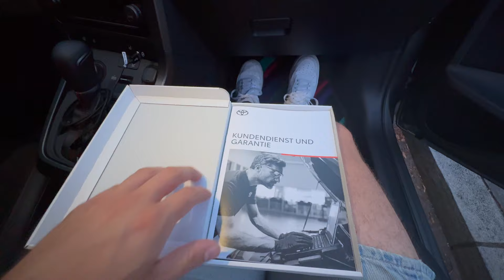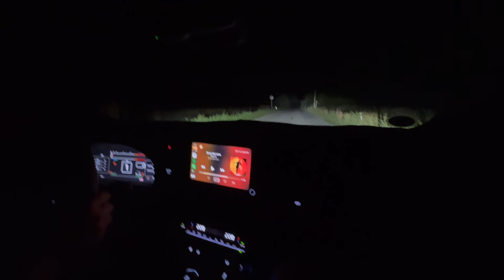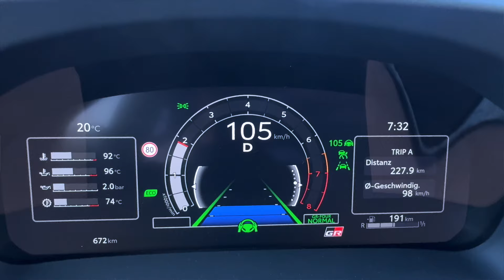Wir holen unser GR YARIS FACELIFT ab!